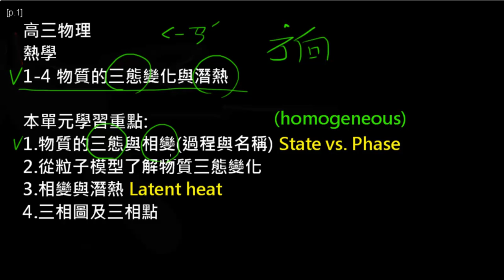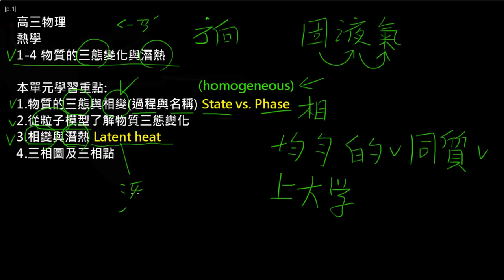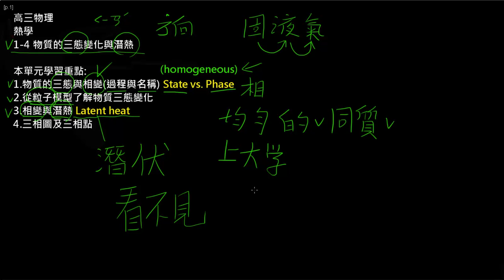高三上物理1-4物質的三態變化與潛熱(1):學習目標、概說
學習目標、概說